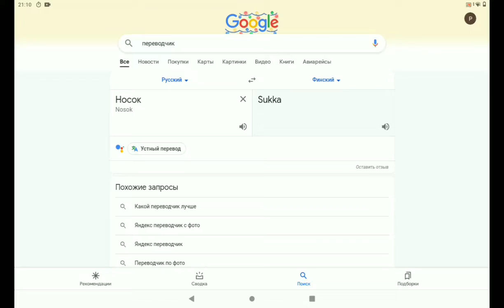Странный перевод!😱 (часть 2)